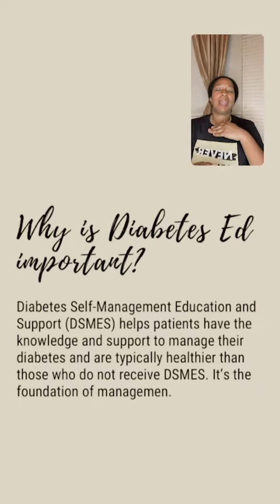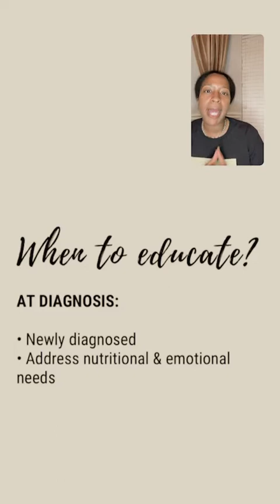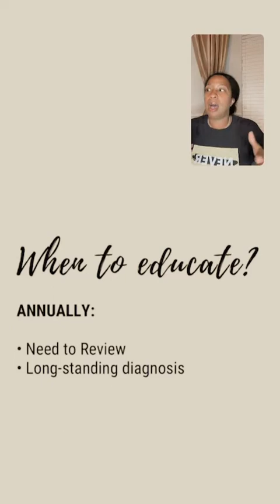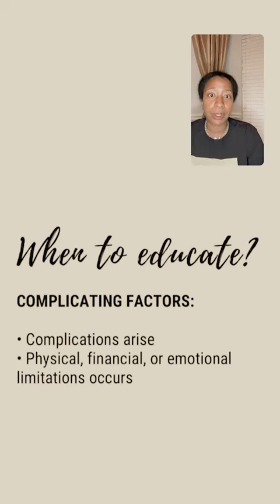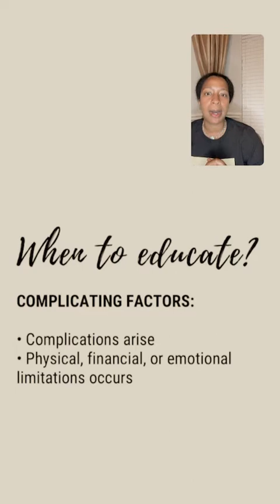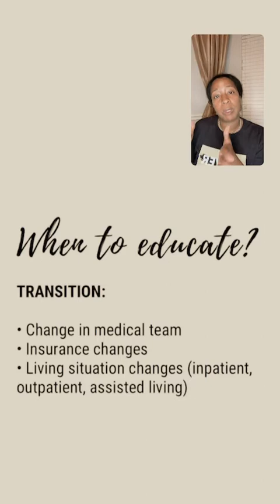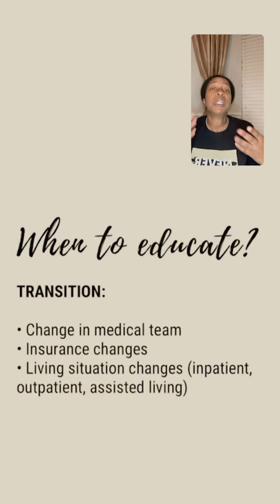Diabetes Self-Management Education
Diabetes Self-Management Education (DSME)…also know as Diabetes Self-Management Education & Support (DSMES) or Diabetes Self-Management Education & Training (DSMET).  This video was a TUESDAY TIP that I did on Instagram LIVE.  In the video, I discussed what DSME is and when it is appropriate for a nurse practitioner that manages diabetes to perform the patient education.  If you have a question that you would like for me to answer during TUESDAY TIP, do two things:

-The Art & Science of Diabetes Self-Management Education Desk Reference
-My Stethoscope
-My Stethoscope Case
-Lab Pocket Guide
-The Sanford Guide to Antimicrobial Therapy 2019: 50 Years: 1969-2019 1st Edition

Welcome to Kim E. The Diabetes NP Channel!!!  My name is Kim E. and I have a love and passion for prediabetes and Diabetes Mellitus Type 2.  I went on a journey a while ago to build upon my knowledge of the disease and found it difficult to find concise and useful information.  I realized at that moment that we, as nurse practitioners, needed a resource like this.  As I began learning more about the disease and the new advances in education and management, I wanted to be apart of the solution for my fellow colleagues.  If this is something that interests you, please come along with me as we grow in our knowledge of Diabetes to better serve our patients.

The information on this platform is to serve as general education for diabetic patients.  It IS NOT intended to be a substitute for seeking professional medical care.  In fact, Kim E. urges you to have a consistent management and follow up relationship with your primary care provider (PCP).  NOTE: Please understand that though Kim E. is very knowledgeable in the area of diabetes, there is no way that she would be able to know every patient's past medical history, co-morbidities, and complications that view her videos.  She claims no liability or responsibility for your health and medical conditions as that is the responsibility of your primary care provider.  If you have any questions further than what is covered in the GENERAL educational videos, follow up with your primary care physician.  All content is for general educational purposes only and should be used to augment your knowledge.

The information and services on this platform are to serve as an adjunct resource to your nursing practice. They ARE NOT intended to be a substitute for professional judgement. REMEMBER: You know your patient population and their specific needs and conditions.  Please understand that though I am very knowledgeable in the area of diabetes, I do not know every patient's past medical history, co-morbidities, and complications.  Use your clinical discernment as to what treatment is best for each of your patients.  All content is for general educational purposes only and should be used augment your knowledge.